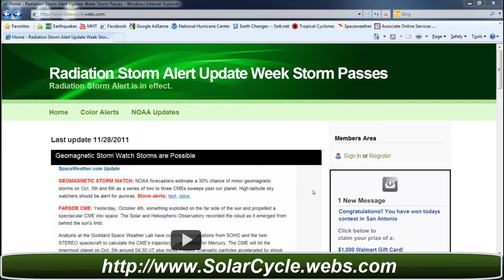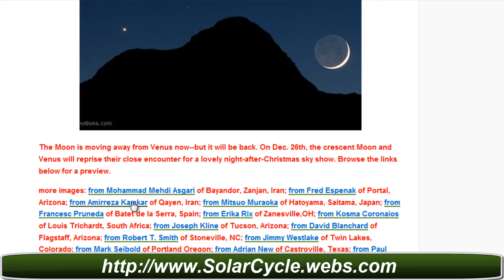Radiation Storm Alert and CME Impact Update November 28th 2011.mp4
CME IMPACT: As predicted by analysts at the Goddard Space Weather Lab, a coronal mass ejection (CME) hit Earth's magnetic field at approximately 2145 UT on Nov. 28th. The impact was weaker than expected, but it still produced bright auroras around the Arctic Circle:

The CME that hit Earth gave us some nice, colourful and easy-moving auroras," says photographer Antti Pietikäinen of Muonio, Lapland, Finland, who enjoyed the show with his two dogs.